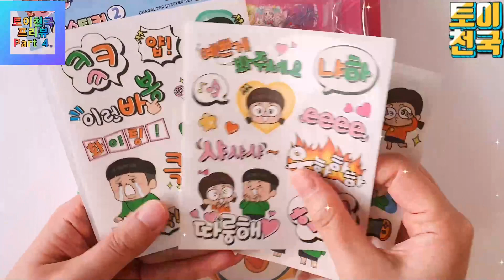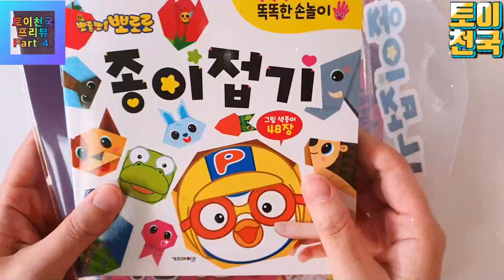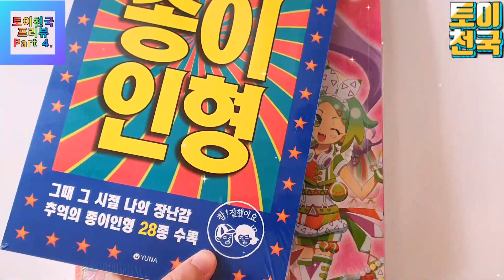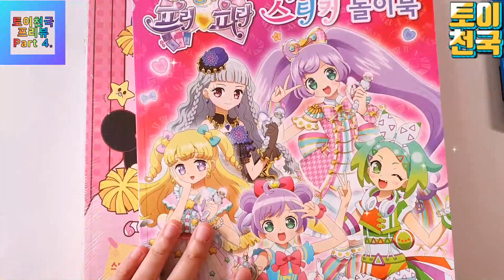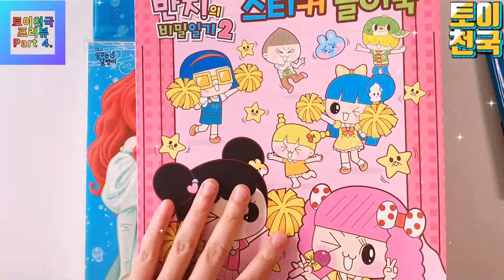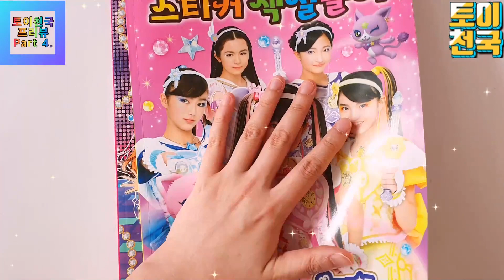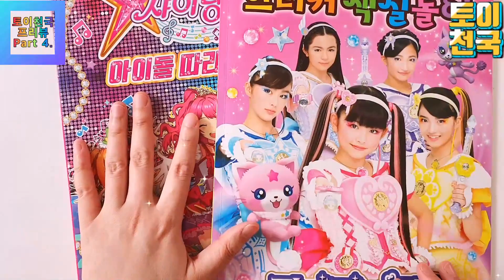토이천국 채널 프리뷰4 어떤 제품부터 할까요(Preview 4)💖[토이천국]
☆토이천국 채널 프리뷰4 어떤 제품부터 할까요(Preview 4)💖[토이천국]에요. 앞으로 토이천국 채널에서 시현할 제품들 미리 소개해 봤어요. 즐감하세요^^
☆흔한남매 인스스티커,뽀로로 종이접기,마법사 프리큐어 두들 색칠북, 추억의 종이인형,아이돌타임 프리파라 스티커 놀이북, 반지의 비밀일기2 스티커 놀이북,
디즈니 인어공주 따서 조립하기,디즈니 종이접기 칩과 데일편, 브롤스타즈 색칠공부2, 미라클 매직 스티커 색칠공부, 샤이닝 스타 아이돌 따라 그리기